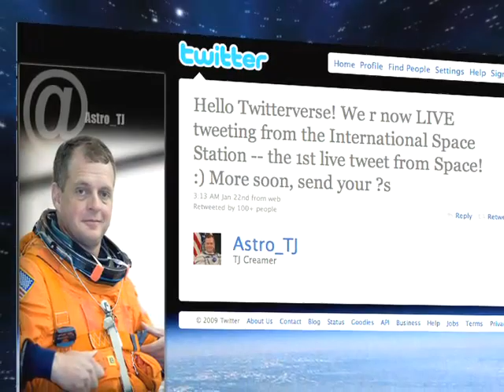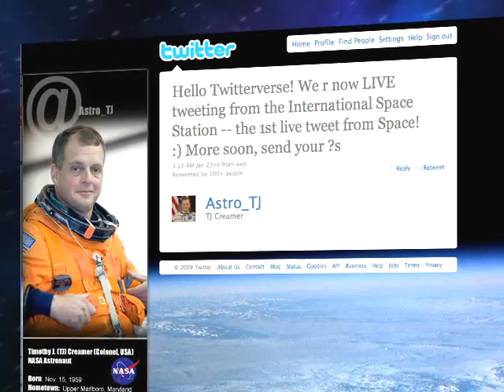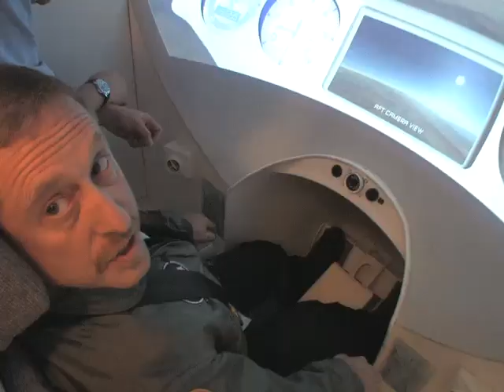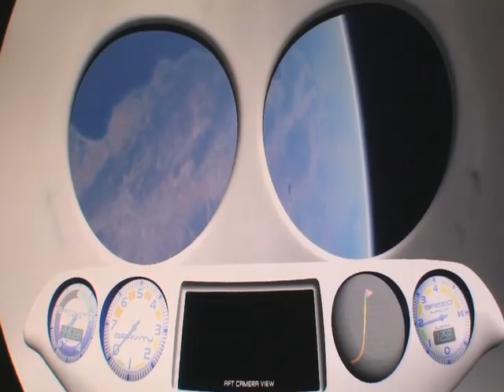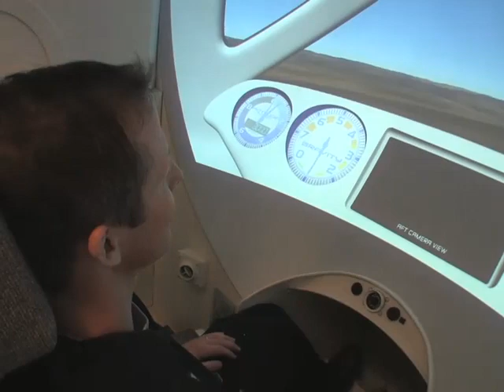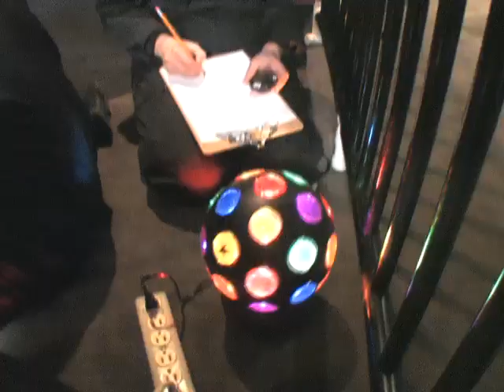This Week In Space, January 29, 2010 - Part 2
A countdown to a countdown for the shuttle Endeavour, Twitter-fever sweeps the ISS, cosmonauts bank some bucks, and scientists  prove they, too, have the Right Stuff.